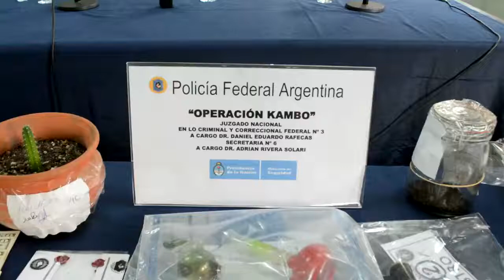Patricia Bullrich Alucinógenos Kambo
OPERACIÓN KAMBO
"Golpeamos fuertemente al narcotráfico. Logramos desarticular una banda de narcotraficantes en su totalidad y secuestramos una gran cantidad de drogas no convencionales, a partir de una investigación de Policía Federal Argentina.
Esta banda organizaba fiestas psicodélicas en quintas del conurbano bonaerense, donde se consumían alucinógenos, marihuana, éxtasis y diferentes tipos de drogas, algunas de ellas hechas a base del veneno del sapo "kambo".
Estamos alertas, no nos van a sorprender las nuevas realidades. Nuestro objetivo es estar delante de estas problemáticas y lo estamos haciendo. Vamos a alcanzar el ‪#‎NarcotráficoCero‬" expresó Patricia Bullrich.